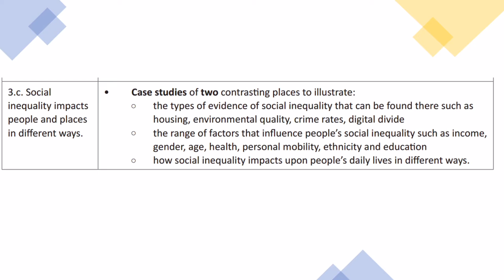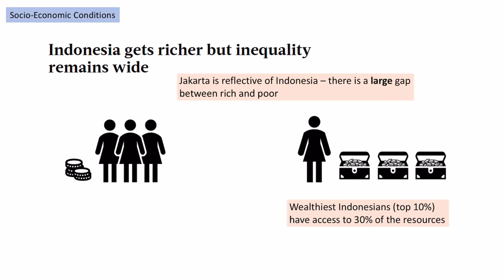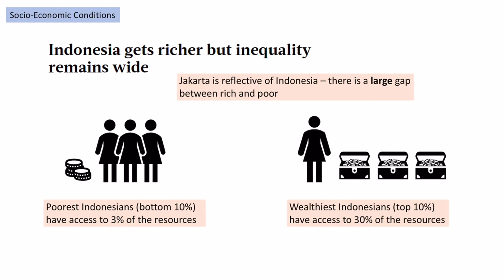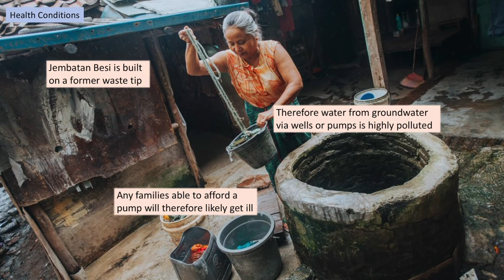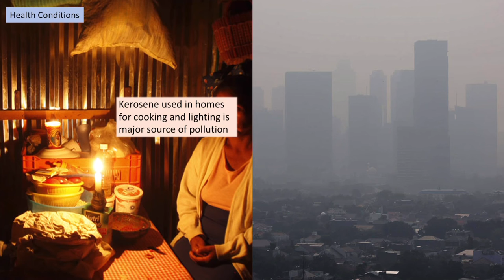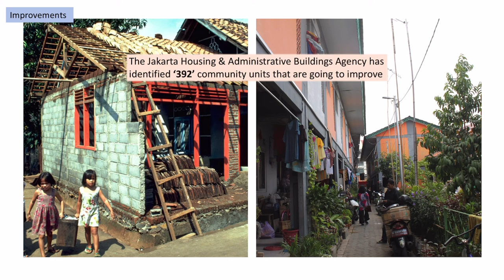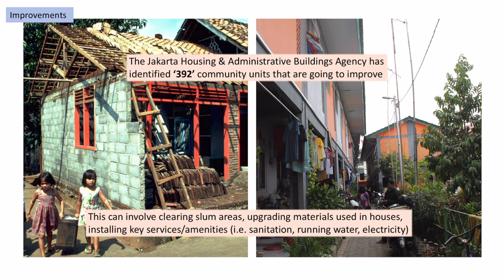Social Inequality CS - Jembatan Besi, Jakarta (A-Level Geography)